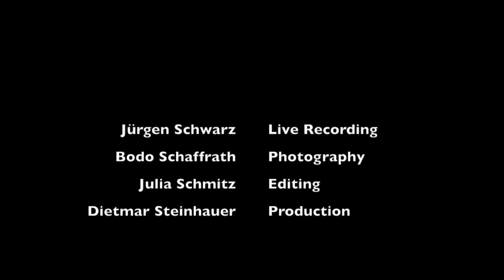Nuvole Blanche - Karolin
Hier kommen die ersten Aufnahmen von unserem Werkstattkonzert am 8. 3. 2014 im Megaphon Burscheid. Vielen Dank an Bodo Schaffrath und Blacky Schwarz für die Bild- und Tonaufnahmen.
Allen Teilnehmern und Zuhörern ein herzliches Dankeschön für ihren Einsatz und ihr Engagement.